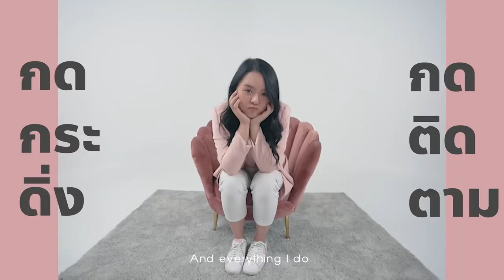ขับรถ 9 ชม. เพื่อหนังควายเผาจิ้มพริกข่า 30 บาท ครั้งแรกในชีวิต.. โคตรแปลก! @เชียงใหม่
ลองกินหนังควายเผา ครั้งแรกในชีวิต ! กินได้จริงเหรอ??
แปลกกว่านี้มีอีกมั้ยย!!? วันนี้จะมา เปิดประสบการณ์ ไปด้วยกัน
บอกเลยว่า น้ำจิ้มพริกข่าอร่อยมากกกก~